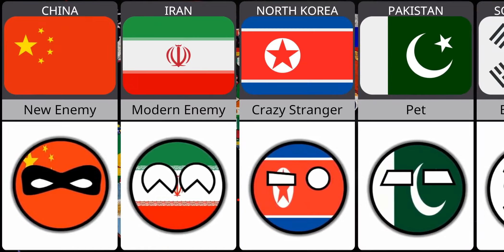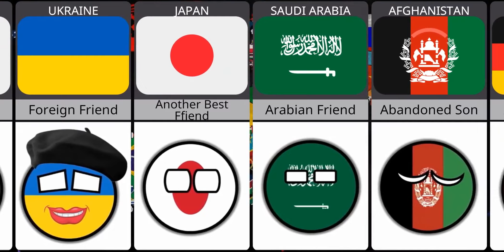🇺🇸 USA's Relationship From Different Countries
In this video, we made a list of USA's Relationship From Different Countries
Diamond Data